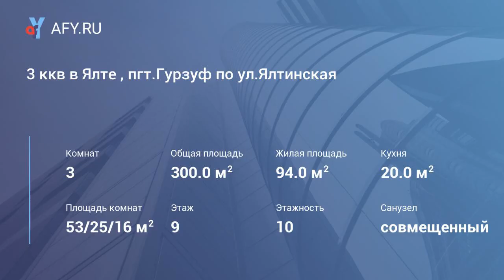3 ккв в Ялте , пгт.Гурзуф по ул.Ялтинская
Цена: 285 000 $
3 ккв в Ялте , пгт.Гурзуф по ул.Ялтинская. 9 и 10 этаж 10-этажного дома элитного ЖК. Общая площадь 156,8 м2, состоит из просторной кухни-столовой с двумя видовыми балконами, совмещенного санузла и двух спален с видовым балконом. Кроме того, над квартирой расположен мезонин с видовой террасой общей площадью 143,2 м2, принадлежащий этой квартире. Черновая отделка, свободная планировка. Высота потолков 3 м. Из окон открывается панорамный вид на море, горы и придомовой парк. Фасады комплекса выдержаны в стиле корабельно-морской тематики. Это поддерживается цветовым решением, а зеркальное фасадное остекление визуально объединяет его с природным окружением. Преимущества проекта в том, что он представляет собой автономный комплекс с широким спектром услуг и возможностей, способным удовлетворить любого потребителя:

сервисно-эксплуатационная служба
автономная газовая котельная, обеспечивающая бесперебойную подачу холодной и горячей воды, а также отопление помещений
собственный накопительный водный резервуар объемом 1000 м3
собственная трансформаторная подстанция 1,5 мвт
дизельная подстанция
круглосуточная охрана, системы видеонаблюдения
охраняемые открытые и закрытые паркинги для автомашин
спутниковое телевидение, системы охранной и пожарной сигнализации
интернет-услуги, офисные помещения
юридическая поддержка прав собственников, помощь в решении вопросов покупки, продажи, сдачи в наем
бассейн открытого типа
рестораны и кафе, объекты торгового сервиса
транспорт от комплекса до пляжа
собственный супермаркет и др.
все помещения общественного назначения жилого комплекса окончательно отделаны, в зданиях работают современные бесшумные лифты фирмы отis.
Архитектурный ансамбль гармонично вписывается в прибрежный ландшафт и находится в 800 метрах от морского побережья, на высоте 130 метров над уровнем моря, что позволяет наблюдать из окон великолепный панорамный вид на поселок, гурзуфскую набережную, Медведь-гору, скалы-близнецы Адалары, далеко уходящие в море.